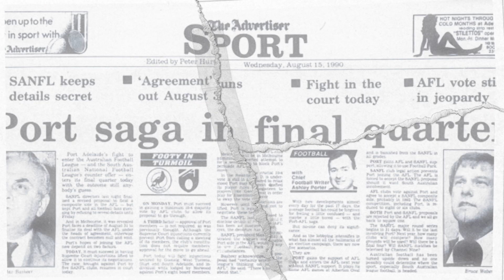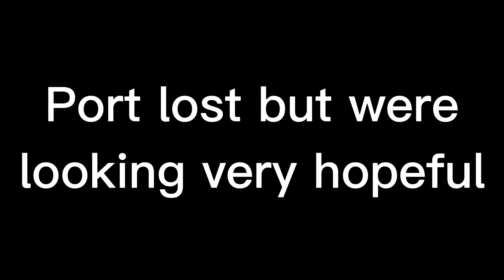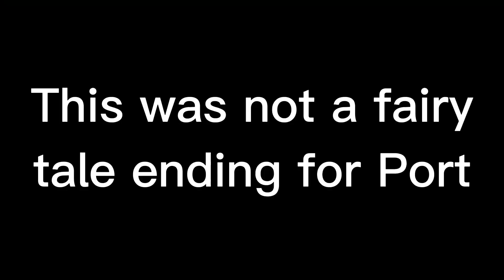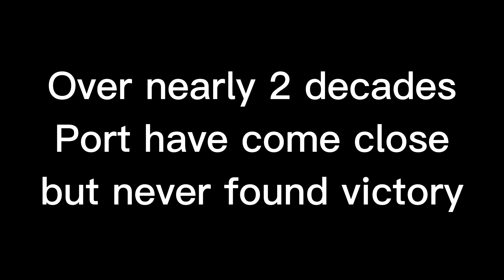Port Adelaide | Rise to Redemption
If you enjoyed this video be make sure to subscribe and like to let me know that people are watching my content... and so you can watch some more videos as they come.

(I do not own some of the clips used in my videos and they're owned my their original owners)